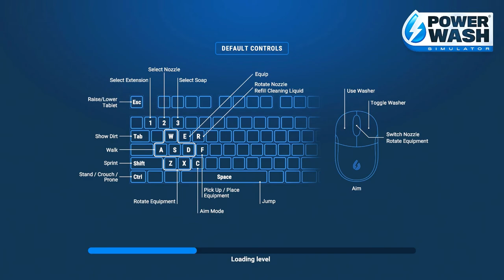THIS GAME IS SO SATISFYING! - PowerWash Simulator!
Today we are just relaxing and doing some power washing!

Time Stamps!